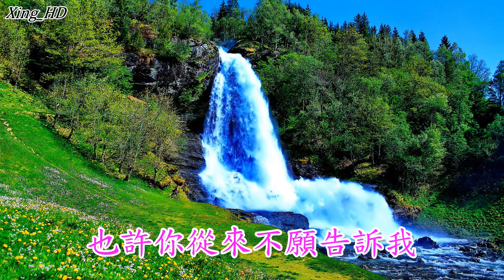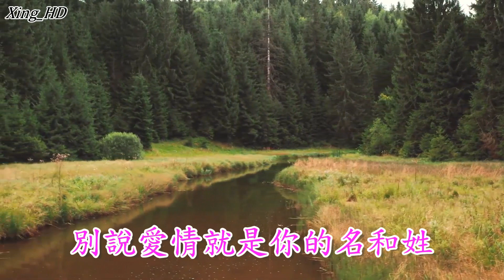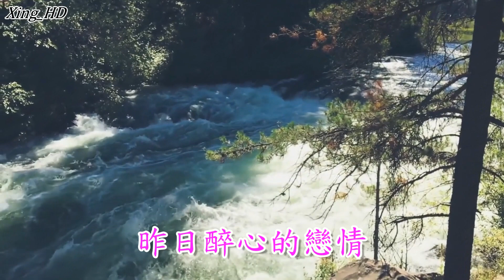鳳飛飛●瀟灑的走